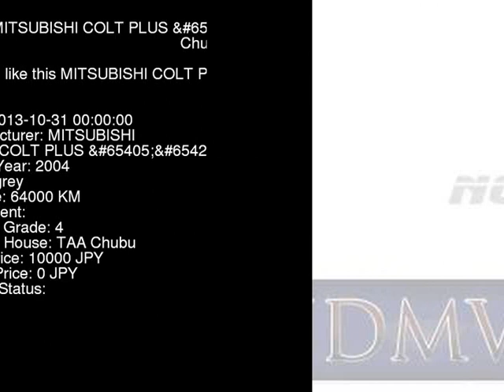2004 MITSUBISHI COLT PLUS Z23W - Japanese Used Car For Sale Japan Auction Import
2004 MITSUBISHI COLT PLUS  Z23W - Japanese Used Car For Sale Japan Auction Import Z23W,MITSUBISHI,COLT_PLUS,jdmvip,vip,jdm,cars,japan,jdmvip.com,japanesecars,usedcars Japanese Used JDM Car For Sale At Auction in Japan for Import